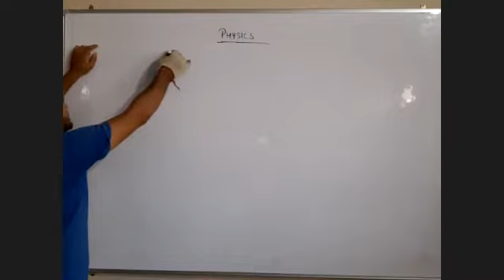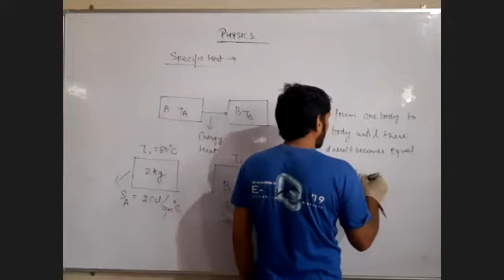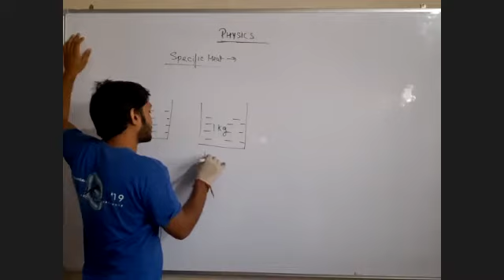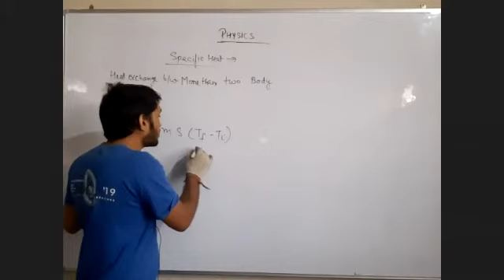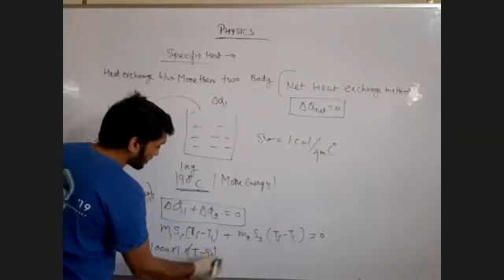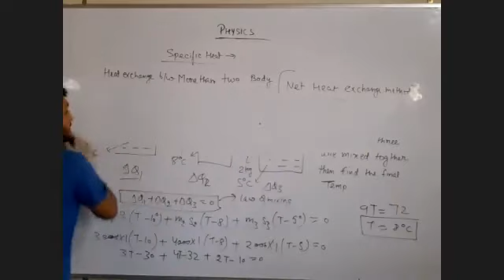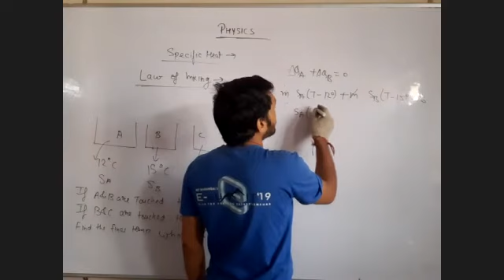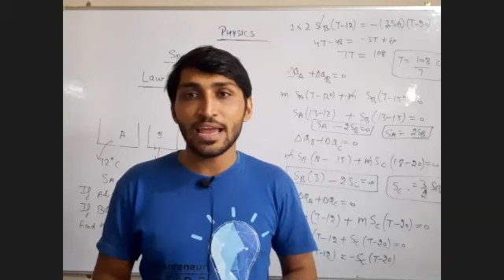Heat -1// lecture 3 // by Dheeraj sir//NEET //JEE// NIT WARANGAL